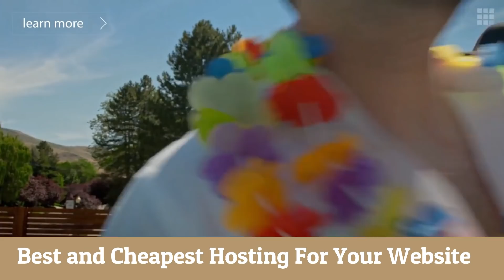Best Cheapest Hosting Provider - افضل وارخص شركات الاستضافة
What I like about BlueHost Services ?
0.Best Hosting Price in the market.
1. Excellent server performance: Average hosting availability over 99.95%
2. The speed of BlueHost is as expected
3. Recommended by WordPress.org
4. Popular and the Cheapest with bloggers and marketers
5. Comprehensive self-help documents and video tutorials
6. Beginner friendly: Easy to use control panel and helpful emails

انه من خلال هذه الاستضافه بلوهوست استطيع اطلاق مدونه جديده بضغطة زر واحده و استطيع استضافة عدد لا نهائي من المواقع في حساب واحد بتكلفه بسيطه جدا ناهيك عن جودة الاستضافه فلا اذكر اني احتجت من الاصل للتواصل مع الدعم الفني في بلوهوست فكل شئ واضح تماما و لم تحدث اي مشكله من قبل

و من الناحيه التقنيه بعد مقارنة استضافات عديده تحقق معي استضافة بلوهوست افضل وقت لاستجابة الخوادم و السعه التخزينه كبيره و باحدث تقنيه
انصح بشده باستخدام استضافة بلوهوست لاستضافة موقعك او مدونتك علي ورد برس ويمكنك الحصول علي خصم  70 % من خلال الرابط التالي